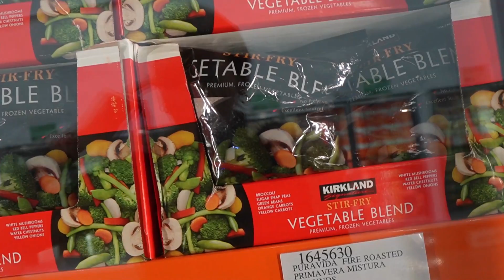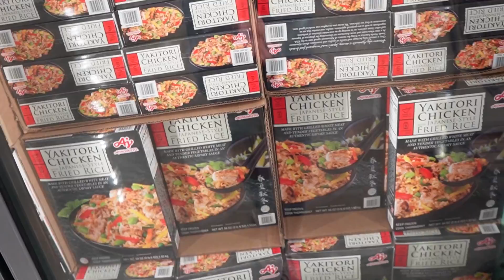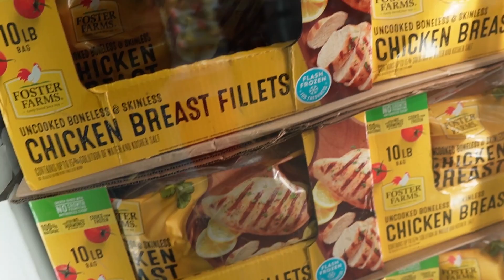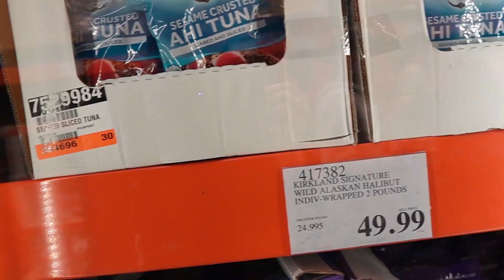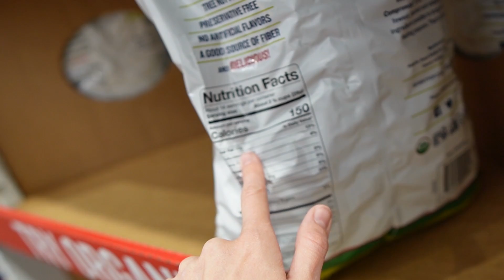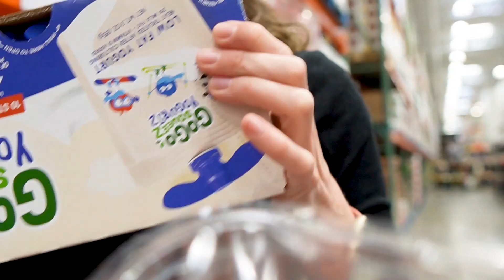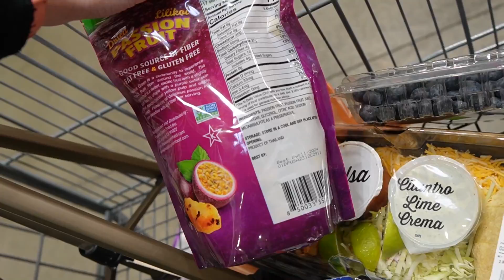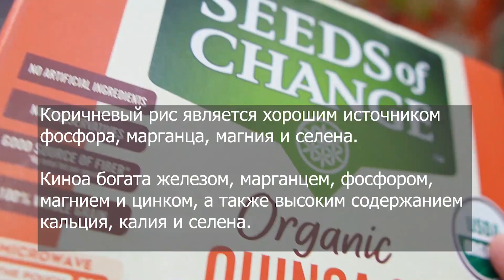Что купить в магазине Costco - cписок продуктов от нутрициолога из США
Сбалансированное питание - это ключевой фактор для поддержания здоровья и благополучия организма. Как правило, для того, чтобы питаться правильно, необходимо следить за правильным соотношением макронутриентов, включая белки, жиры и углеводы, а также обратить внимание на качество продуктов, которые мы употребляем. Многие люди считают, что сбалансированное питание является дорогим удовольствием, однако на самом деле, можно составить здоровый рацион, не переплачивая.

Если вы ищете магазин, в котором можно купить качественные продукты по доступной цене, обратите внимание на магазин Costco. Это один из самых популярных магазинов в США, где вы можете найти все, что вам нужно для здорового рациона. В этом магазине есть широкий выбор продуктов, от свежих фруктов и овощей до мяса и морепродуктов.

Когда вы составляете здоровый рацион, важно уделять внимание качеству белков, жиров и углеводов. Белки являются основой для роста и развития тела, а также помогают поддерживать здоровые мышцы, кости и органы. Для того, чтобы получить достаточное количество белков, следует употреблять мясо, птицу, рыбу, яйца, бобовые и орехи.

Жиры также являются необходимыми для здоровья и благополучия организма. Однако важно отдавать предпочтение здоровым жирам, таким как моно- и полиненасыщенные жирные кислоты, которые содержатся в оливковом масле, авокадо, орехах и семенах. Также можно получать здоровые жиры из рыбы, такой как лосось, сардина и макрель.

Примеры таких продуктов показала на видео.

Таймкоды:
00:00 Что ищем?
00:50 Замороженные овощи
02:26 Замороженная готовая еда
04:10 Наггетсы детские и взрослые
04:30 Куриная грудка
04:40 Замороженная булочка с белком и котлетой
05:55 Фритата
06:36 Замороженные морепродукты
07:52 Снэки
09:53 Копченая рыба
10:21 Пюрешки детям
12:17 Масло-спрей и как вас обманывают маркетологи
13:21 Готовый гарнир

Моя книга о похудении, где я веду тебя за ручку к результату

Буду благодарна за комментарии тут и отметки в Инстаграм @eatfit_nas